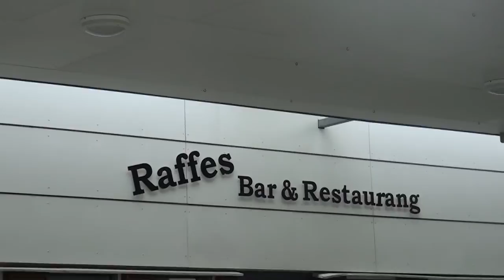vi är på Raffes igen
ny film